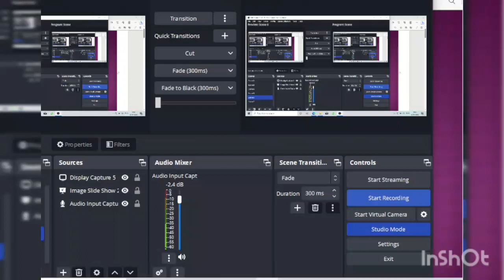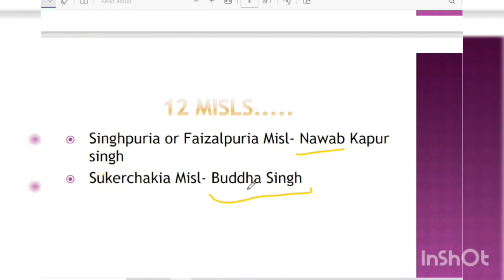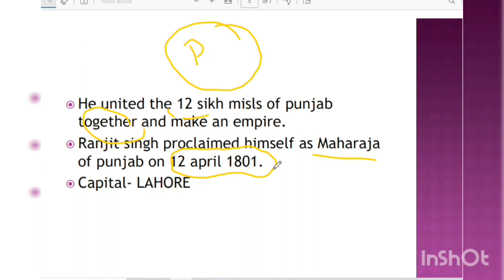Punjab PCS 2023| Maharaja Ranjit singh| Punjab PCS notification 2023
Punjab PCS notification 2023
punjab pcs date out
Punjab pcs kdo hoyega
punjab pcs hoyega
kdo hona pcs
pcs di tyari kive kriye
sada punjab
pcsdi tyari kive kriye
Pcs